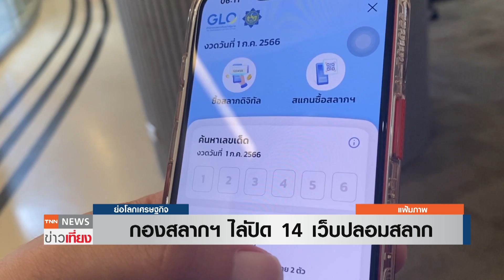กองสลากฯ ไล่ปิด 14 เว็บปลอมสลาก | ย่อโลกเศรษฐกิจ 10 ส.ค.66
สำนักงานสลากกินแบ่งรัฐบาล ไล่บี้เว็บขายสลากปลอม ผนึกกำลังตำรวจชงปิด 14 เว็บ หลังจับกุมแล้ว 5 ราย โอนเงินสะพัดกว่า 370 ล้านบาท ประกาศเอาผิดคนโกงทุกราย ห่วงคนซื้อโดนตุ๋น